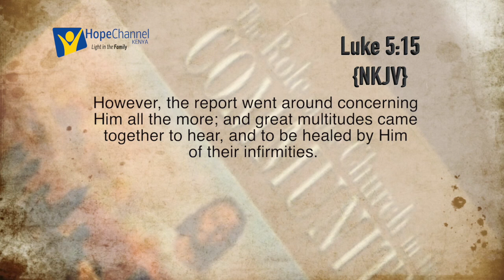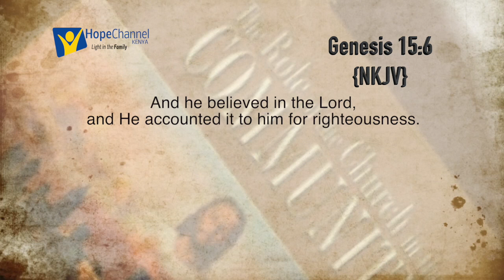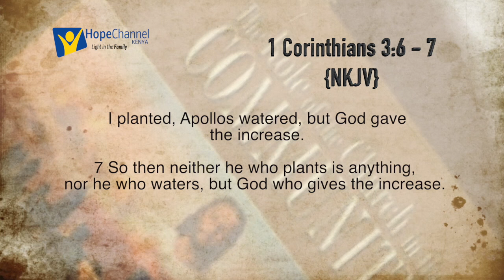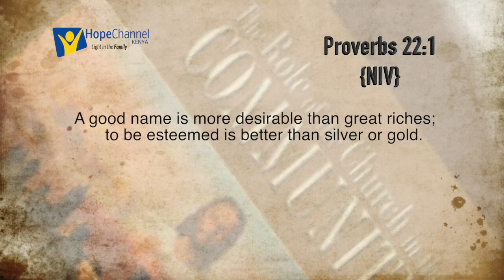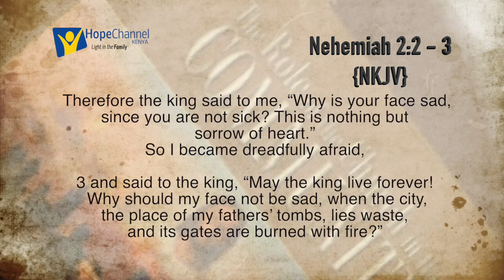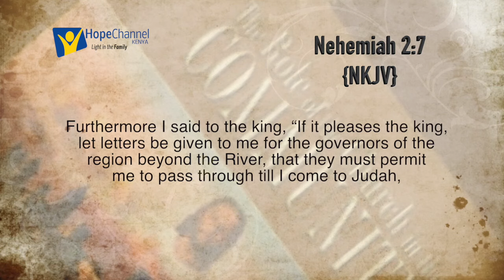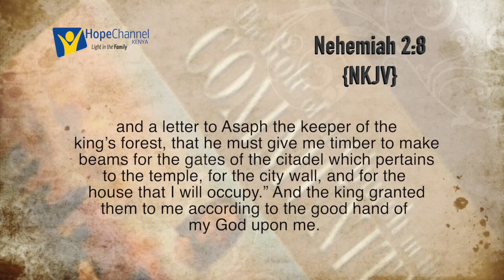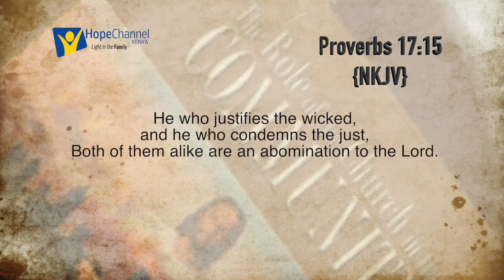A moment at Jesus feet Sn 3 Ep 10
Confidence is the felling that you7 can trust and believe in the abilities of somebody, today's discussion is built on Jesus won their confidence.